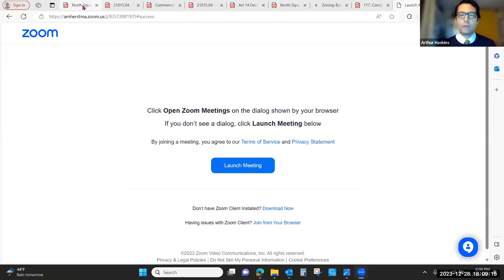ZBA Meeting Dec 28, 2023